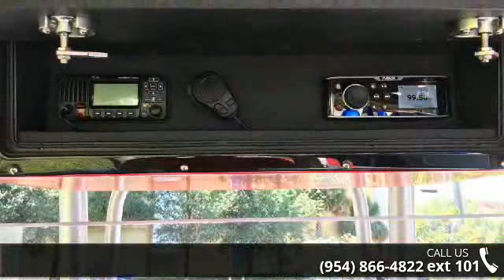2019 Statement 35 SUV Open - FB Marine Group - Palm Beac...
Very well equipped new-build Garmin 7616 Bow Thruster Fusion Head Unit JL Audio Speakers SeaDek Flooring Throughout